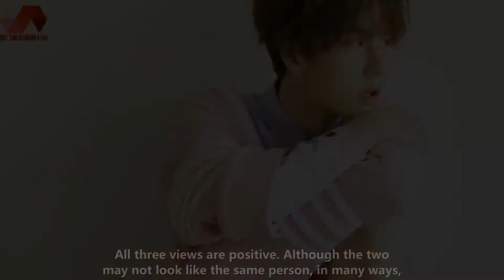Wang Yibo has a sense of alienation that no strangers should approach him, but he is a big boy in pr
WANG YIBO ENGSUB 2022/06/22:  Wang Yibo has a sense of alienation that no strangers should approach him, but he is a big boy in private, and his three views are upright.  Wang Yibo has a sense of alienation that he should not let strangers approach, but in private he feels that he is surrounded by a big boy.  All three views are positive. Although the two may not look like the same person, in many ways,  They are essentially the same. Personally, I think Wang Yibo's schedule this year is too full.  Next year, it is best to control no more than two movies, and when not filming, make a resident variety show or 2-3 flying guests.  Retain popularity, improve ability, and realize the transformation to actor. Wang Yibo's old fans have many channels,  For example, scooter jumping, singing and acting, contrasting and cute personalities, etc. Chen Qingling is just one of the occasions.  It was later proved that his continuous fandom had little to do with Chen Qingling. When the show was the most popular last year,  His business isn't big either. This year he just broke out. It can be seen that he is more popular this year than last year,  So he is following the contract of the last drama, don't mention it anymore, take a step forward,  Wang Yibo who can surpass this moment will always be the next moment of Wang Yibo of that era.  Because the current domestic idol market is really saturated, basically many star-chasing idols have already established themselves.  Not many people are willing to spend money on the wall. (And there are very few domestic stages that are really suitable for showcasing an artist's singing and dancing strength.  Many programs themselves rely on the fans brought by the stars to carry traffic, and real passers-by will also watch them.  There are too few programs that can be accessed, which is not conducive to the popularity of stars like Yibo, and it is hard to say at present in terms of film and television),  Yibo will explode again unless there are more film and television works